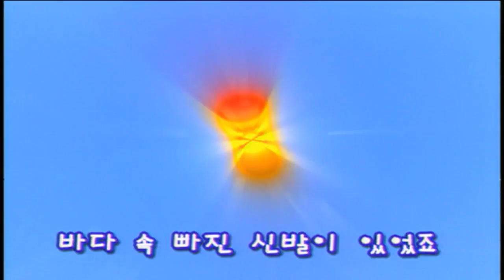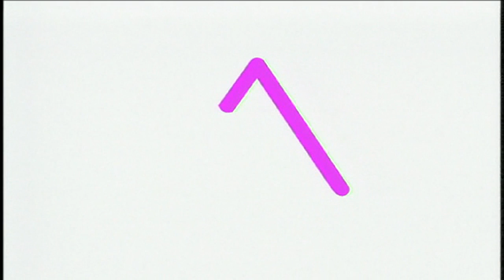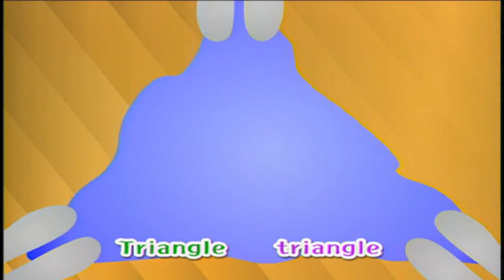훌라훌라 아일랜드 7. 펼쳐라 보자기 Hula Hula ISLAND 7. What do you have?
7. 펼쳐라 보자기 What do you have?
훌라훌라 아일랜드에서 펼치는 재미있는 놀이를 통한 영어 교육!
The English education through exciting game in Hula Hula Island.